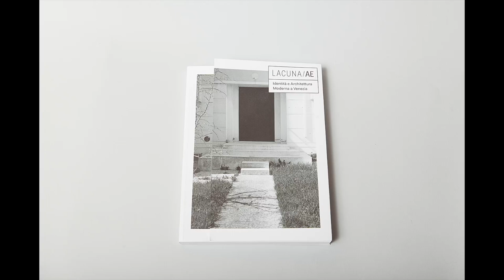LACUNA/AE PHOTOBOOK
"LACUNA/AE. Identità e Architettura Moderna a Venezia" is a photobook documenting the urban transformations of Venice, which occurred in the second half of the XX century. Over 100 photographs by 18 Italian photographers offer a valuable insight into understanding the city’s former industrial areas reconverted into social housing by some of the greatest Italian and international architects of the time, such as Giancarlo De Carlo, Gino Valle and Vittorio Gregotti.
Photograph is considered as an irreplaceable cultural requirement in the field of investigating the territory. The means aids us in perceiving, viewing and (re)living the contemporary surroundings, the city and the territory.

Author: Eleonora Milner
Contributor: Eleonora Milner, Elena Caslini
Editing: Eleonora Milner, Elena Caslini, Tommaso Lodi
Language: Italiana, English
Translation: Patrick Knipe
Design: Tommaso Lodi and Ester Greco
Format: 208 pages / 20 x 26,5 cm
First edition
Printed by Altedo Tipography
Publication date: May 2016